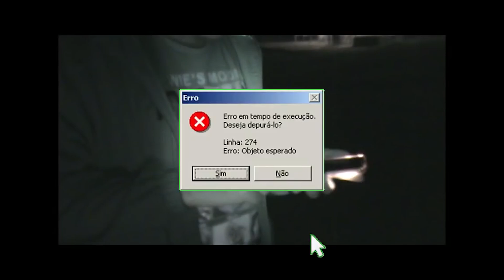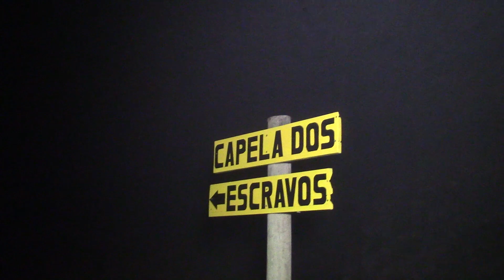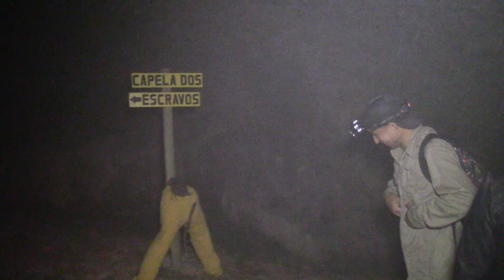ISSO A ROTA NÃO MOSTRA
O melhor do mundo Sobrenatural pra você